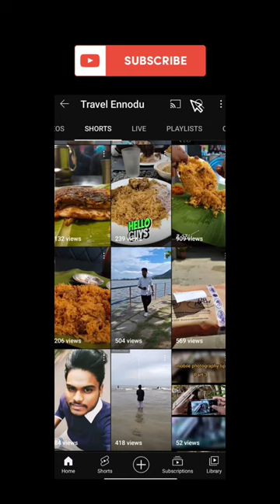பலூன் Fish பார்த்து இருக்கீங்களா? puffer fish in jm aquarium tirupattur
puffer fish 🐠🐋🐟

Tirupattur vlogs.